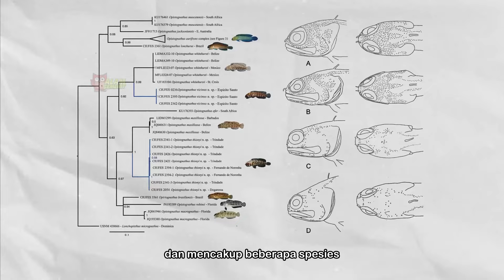Ikan Rahang (Jawfish) - HighlightMisteriLautan 14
Jawfish biasanya tinggal di lubang yang mereka gali di substrat berpasir. Mereka menggali pasir dengan mulutnya, dan melepehkannya ke tempat lain. Dengan sabar mereka melakukan ini dan pada akhirnya menciptakan lubang yang cukup untuk tubuhnya. Mereka menggunakan lubang ini sebagai sarang dan tempat berlindung. Para peneliti menduga, mereka tidak membuat lubang pada sembarang pasir, mereka akan mencari lokasi dengan "lalu lintas" makanan yang baik, sehingga mereka tidak perlu keluar terlalu jauh dari lubang untuk mencari makan. Mereka akan memakan plankton atau organisme kecil yang lewat di atas atau di sekitar lubang. Ketika merasakan tanda-tanda bahaya, mereka akan melesat masuk ke dalam lubang. Oleh karena itu, mereka bersifat teritorial dan sangat menjaga area di sekitar lubang.